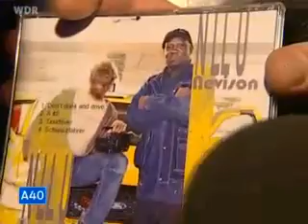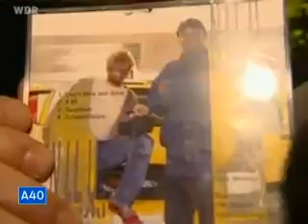Andy und Ulle in der Tierbrauerei Dortmund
Andy Nevisen und Ulle Bowski besuchen mit dem Yellowcab spannende Orte im Ruhrgebiet. Im Auftrag vom WDR, die Sendung A 40 bekamen sie die Möglichkeit diese Highlights des Ruhrpotts dem Zuschauer nahe zu bringen.